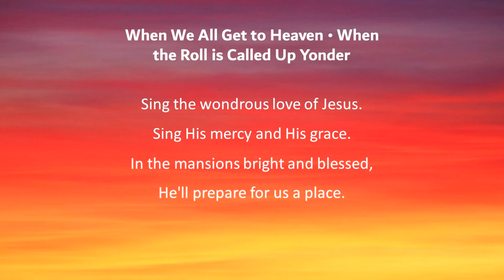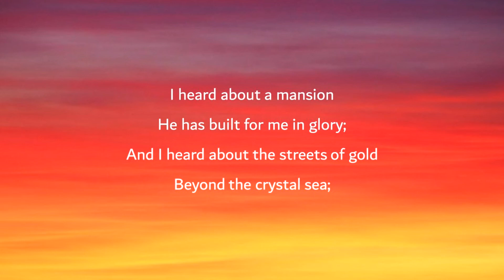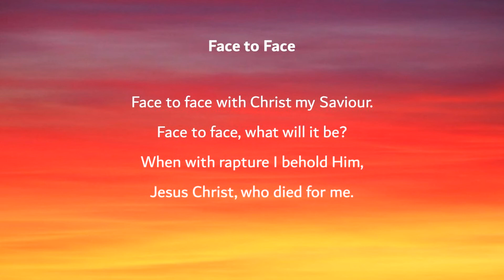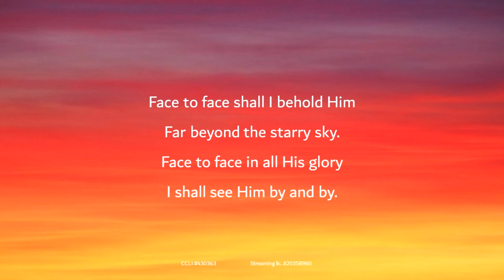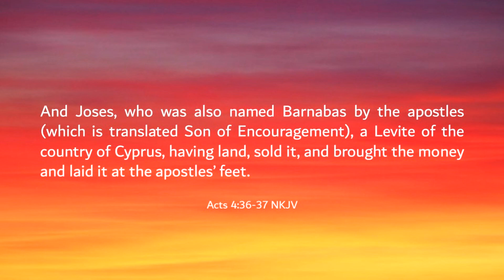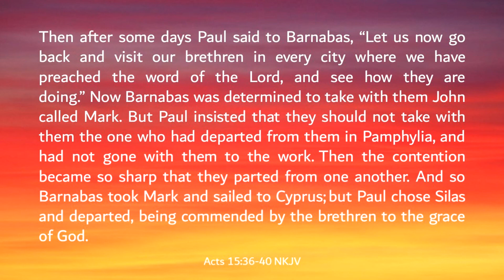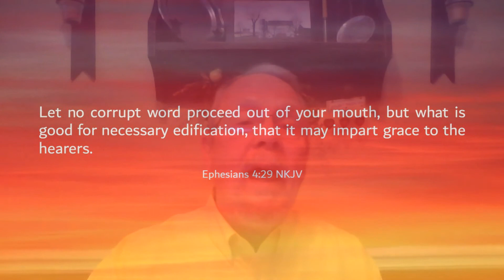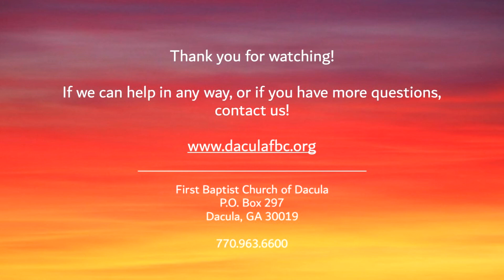FBCD Sermon Video Be Encouraged to Encourage 08 16 20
A Virtual Service from the ministry of First Baptist Church of Dacula, GA.